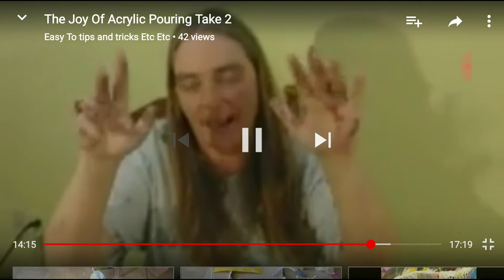Strainer Designs Fluid Pouring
My wife's original one-of-a-kind thinking outside the box strainer design of acrylic fluid pouring art.
My wife was in the store and looking at the strainers, and had a creative moment..
And what you see next is what she came up with. And I'm sure there will be others that see this will want to try to do the same thing or even change it a little bit to make it their own but this was her original idea and you seen it here first enjoy the show thanks for watching and if you do it show us and let us know how yours came out. Fluid art design by Lisa